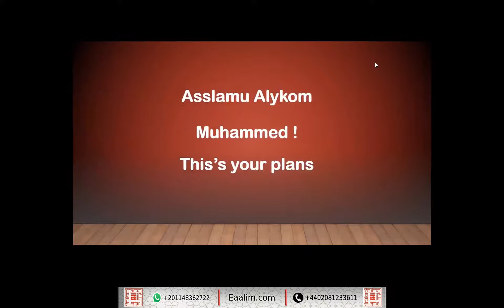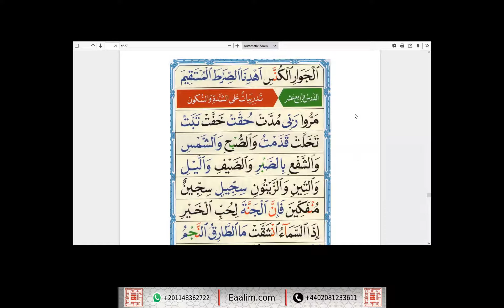Eaalim Muhammad Arabic al-Quraish